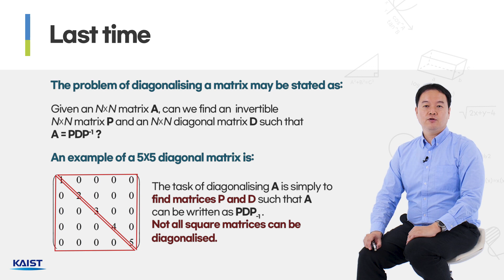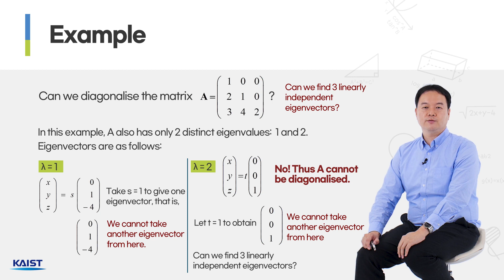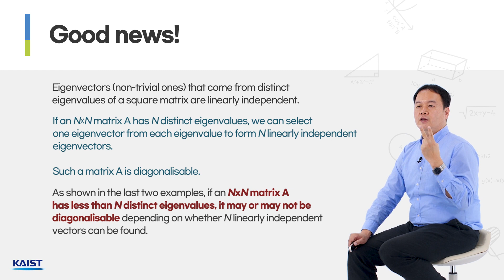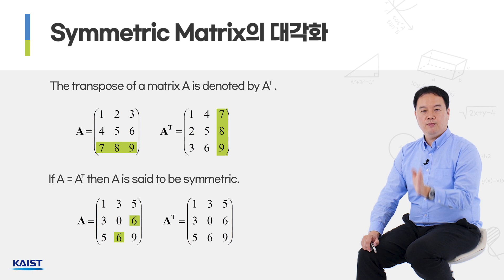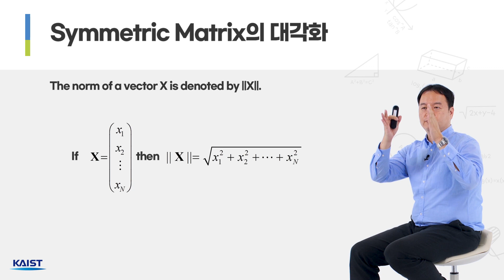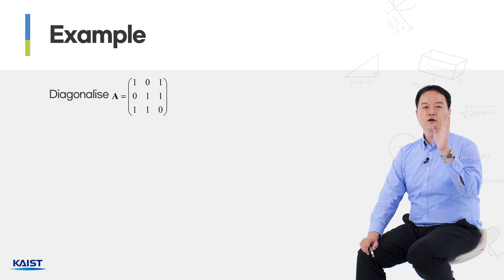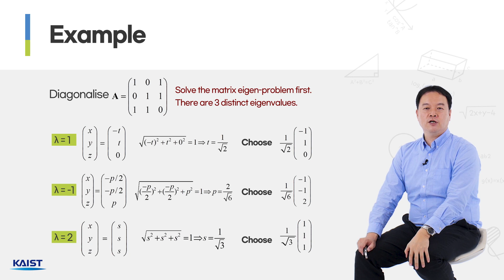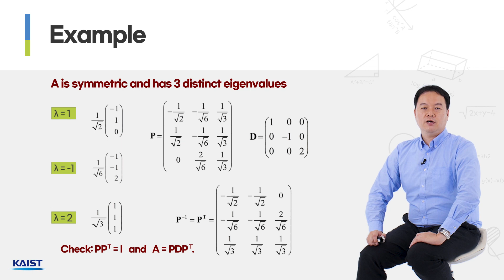AI 비전공자를 위한 기초 수학 1 선형대수학 [6-2] Diagonalisation problem & 응용분야-2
KAIST 기계공학과 윤용진 교수